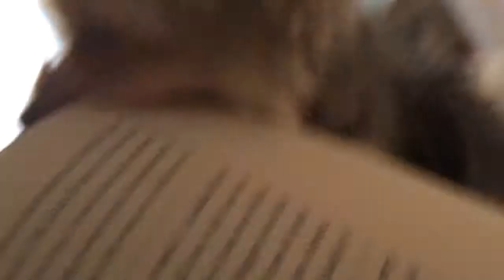Lisi Harrison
All things Lisi.

Lisi Harrison is the New York Times best selling author of the Clique, Monster High and Alphas series. Currently working on the Dirty Book Club and her new series PRETENDERS out October 2013.